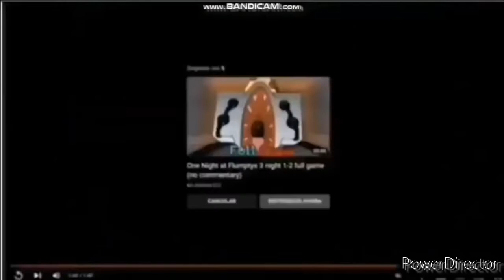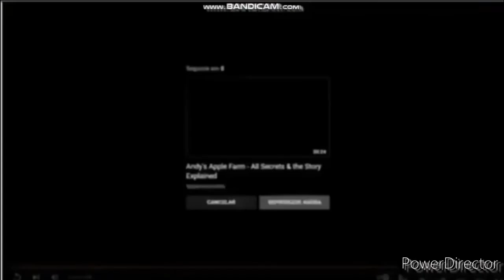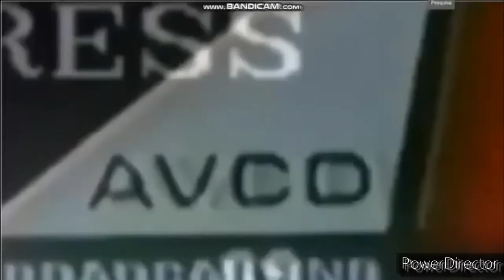CE NKCEA 2.0 (163) (Reupload)